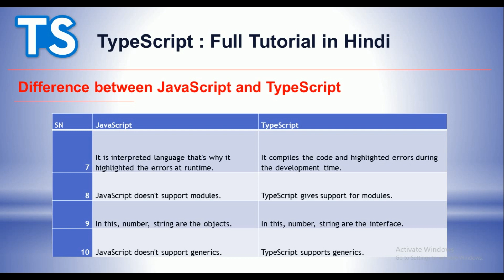Difference between JavaScript and TypeScript : Typescript Tutorials in Hindi